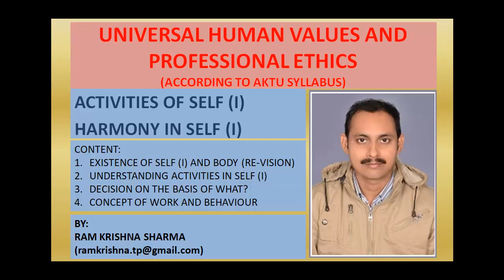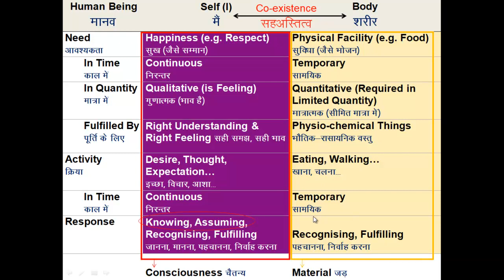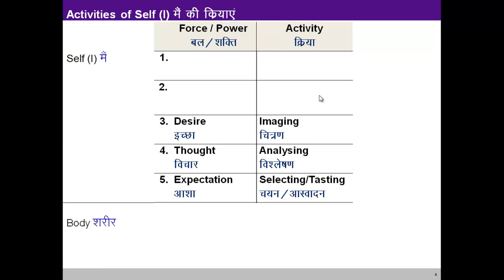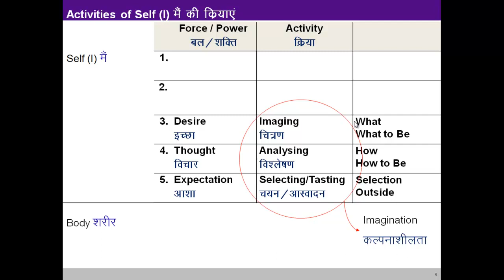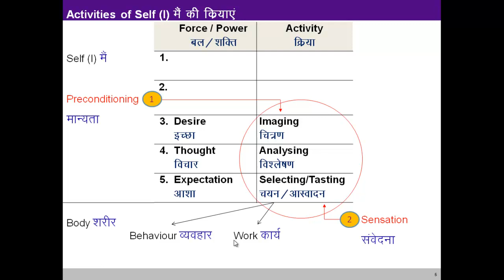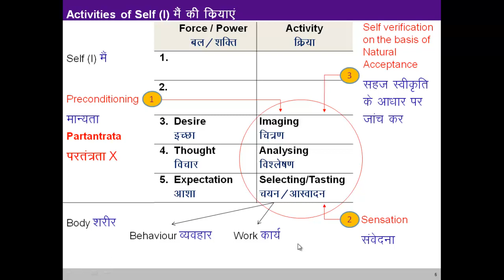UHVPE Unit 2 Activities of Self (I) or Harmony in Self (I)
CONTENT:
EXISTENCE OF SELF (I) AND BODY (RE-VISION)
UNDERSTANDING ACTIVITIES IN SELF (I)
DECISION ON THE BASIS OF WHAT?
CONCEPT OF WORK AND BEHAVIOUR